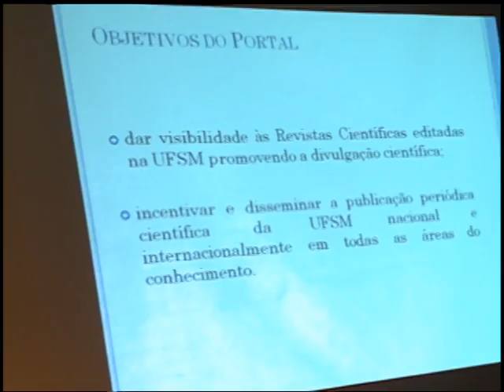Cobertura TV Campus - JAI - Especial 24.10